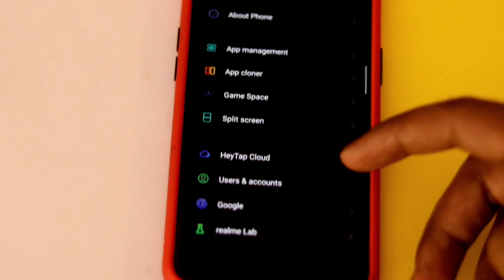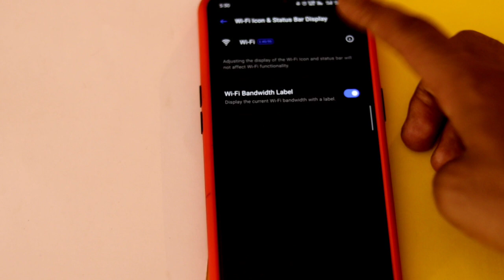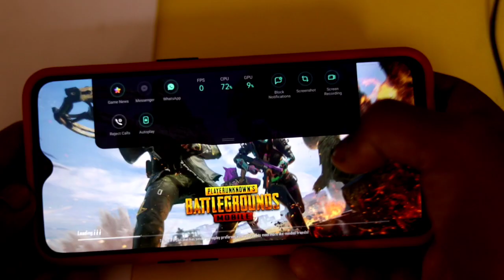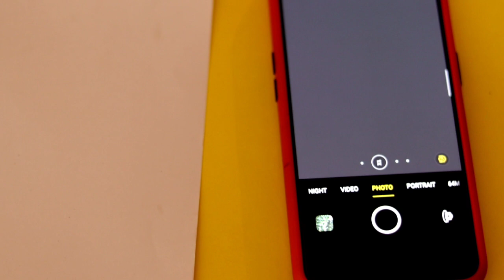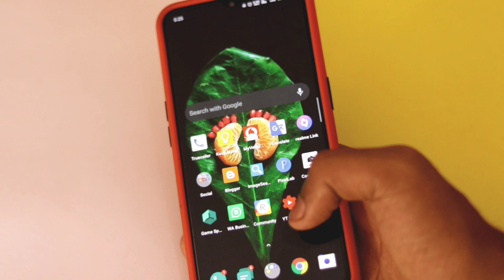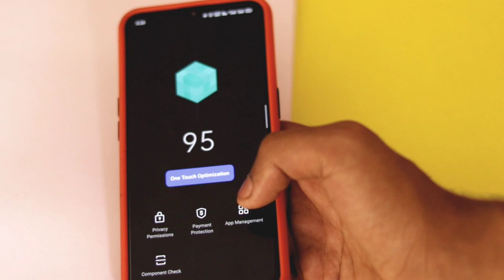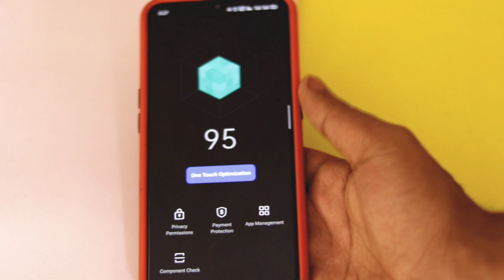Realme X2 C.11 hidden changes & review. 🤩🤩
Realme X2 get new update for July month. It is C.11 for realme X2. There is manual download link on my website.

🔥MY GEARS🔥 ( For Youtube )
50MM LENS
TRIPOD